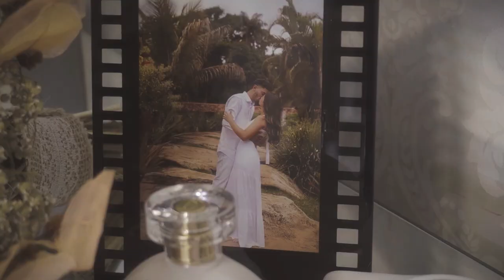KETLEN E THIAGO - TRAILER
TRAILER DO CASAMENTO DOS NOIVOS KETLEN E THIAGO EM CONCEIÇÃO DO PARÁ - MG.